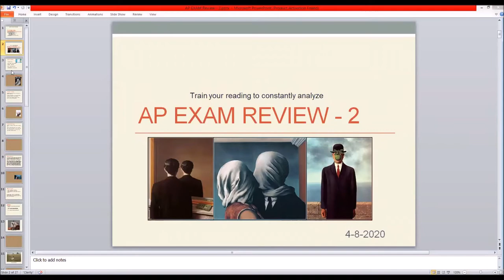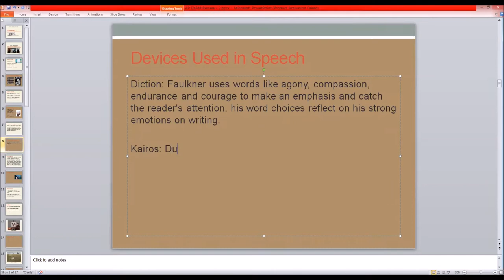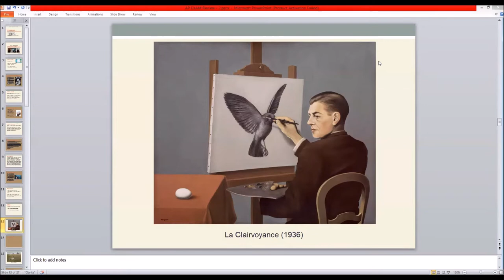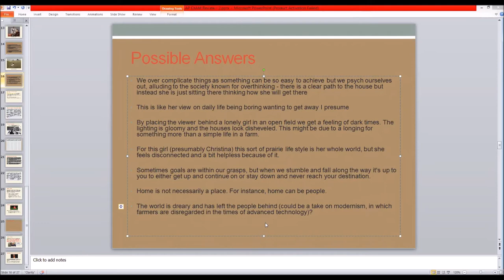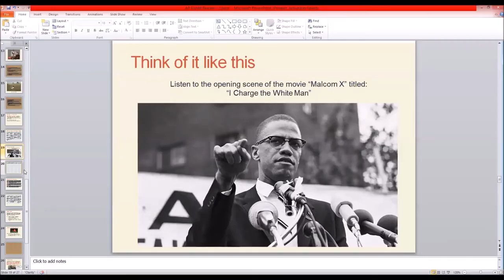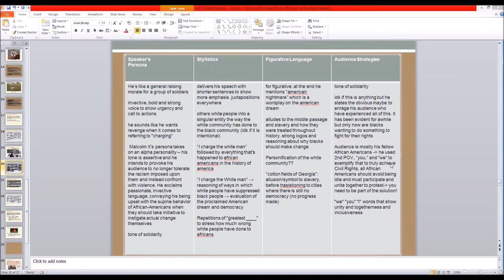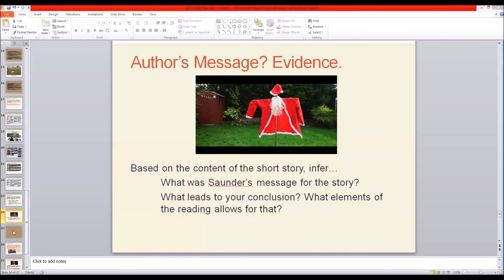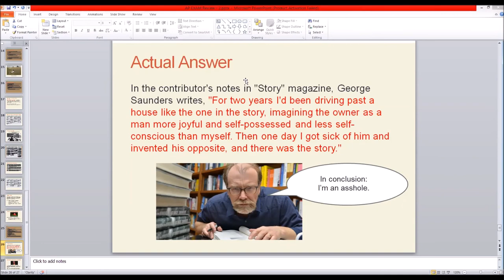4-8-20 Zoom Lesson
In the follow up episode, we go on the adventure of looking at the world of asshole authors who make deep stories that aren't very deep at all. In the path to the AP exam, can depressing stories such as these hold our protagonists back? Episode 2: "Sticks"